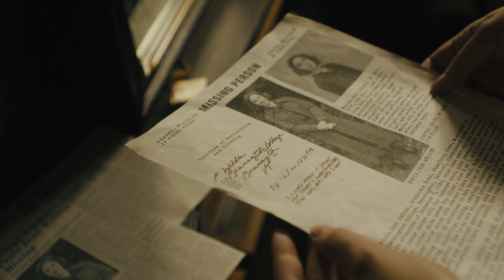Shirley (2020) Official Trailer